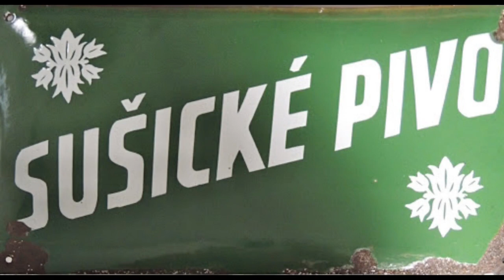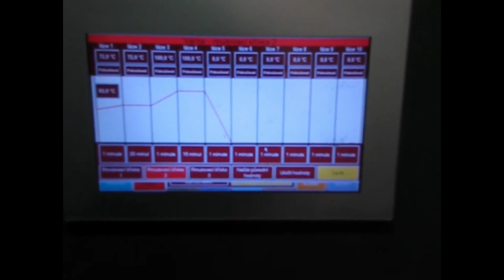Pivovar U Švelchů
Ukázka vaření piva a malá ochutnávka z naší pivovarské kuchyně.